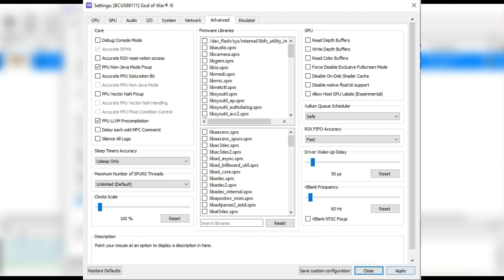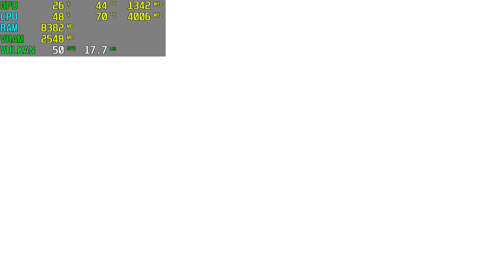God Of War 3 İ5 10400F + GTX 1050 Tİ - 720p, Low, RPCS3 Best Settings Long Performance Test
God Of War 3 İ5 10400F + GTX 1050 Tİ - 720p, Low, Best Settings Long Test

⏱ Timestamps ⏱
Start 0:00
Settings!: 0:20
720p Low GamePlay: 0:22

🔧SPECS🔧
◾️SSD1:Hikvision 240GB
◾️SSD2:Patriot 1TB (Games installed)